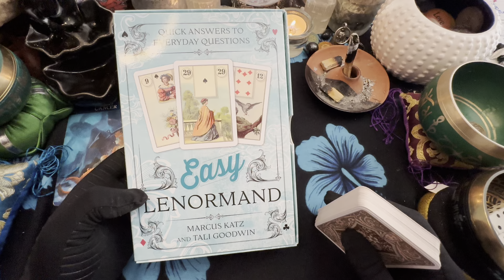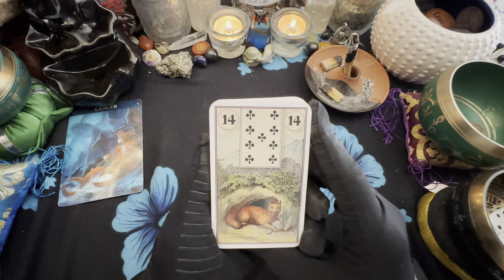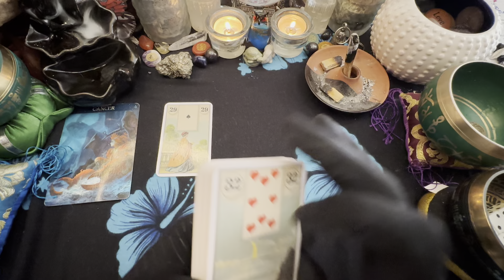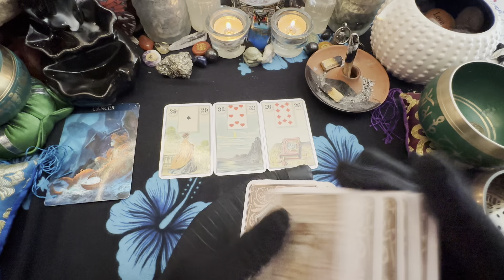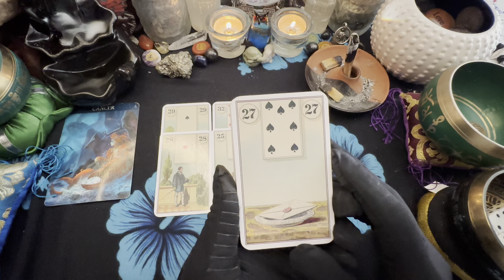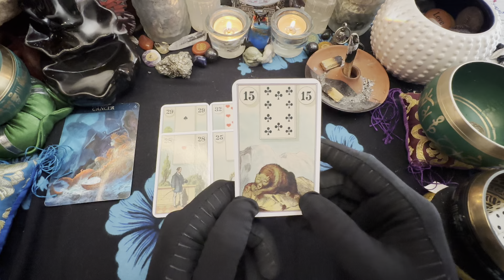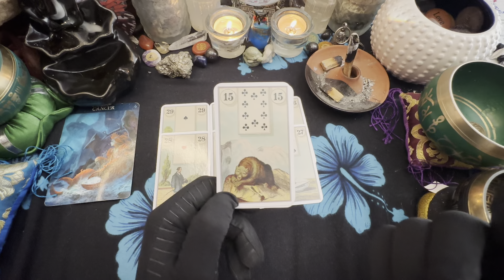🦋CANCER ♋️ WEEKEND, I HID IT FROM EVERYONE. 9/1-4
3 PEOPLE $180 PER HOUR
5 PEOPLE  $380 PER HOUR
10 PEOPLE  $480 PER HOUR